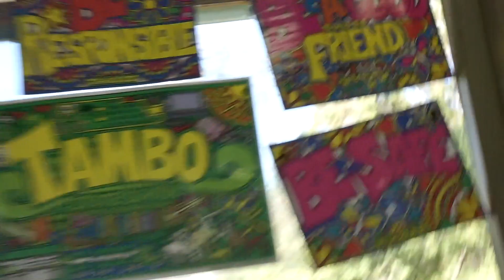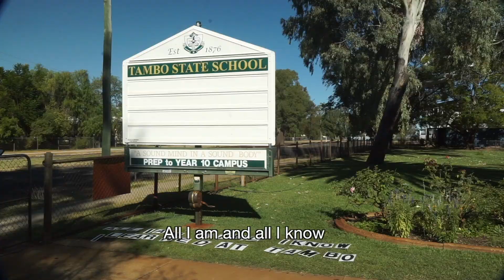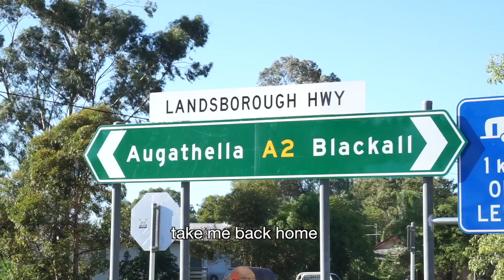Tambo Bush Bashers 'The Tambo Life'